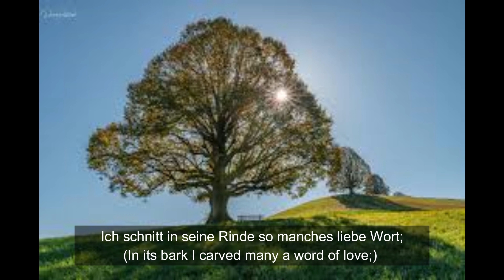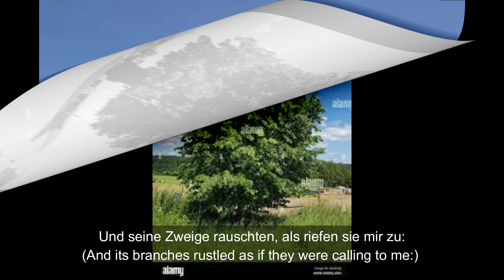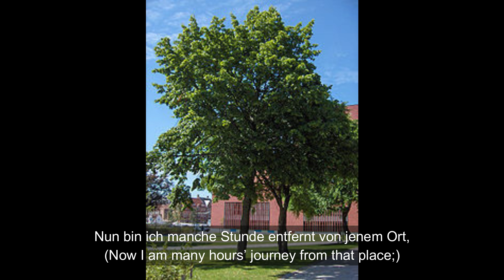Lindenbaum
シューベルトの「菩提樹」を歌ってみました。伴奏は元同志社女子大学学長の児玉実英先生です。